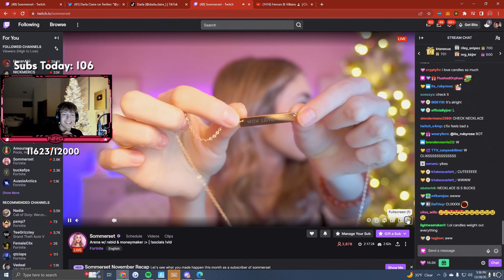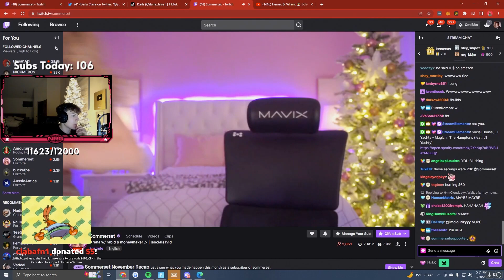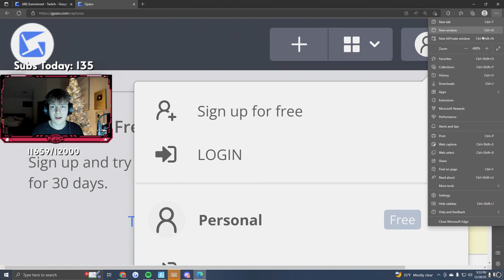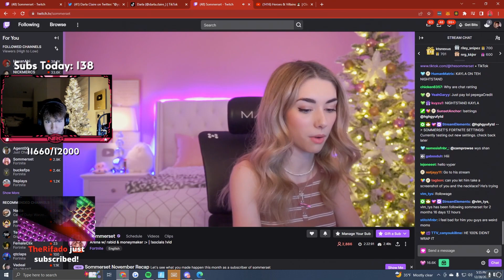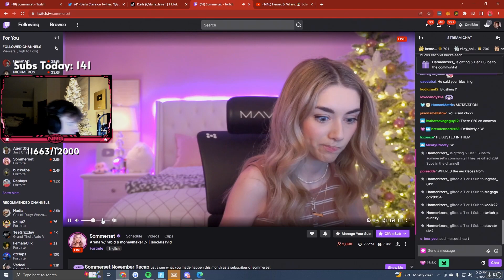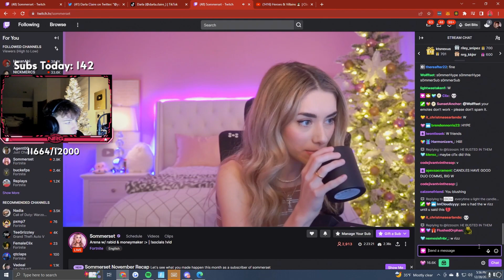CLIX Reacts To SOMMERSET BLUSHING While Opening Her CHRISTMAS Gift Sent by Him! (Fortnite Moments)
fortnite moments
fortnite focus
fortnite funny
SCOPED
unknown army
tfue
ninja
hunting rifle
chug jug
mongraal